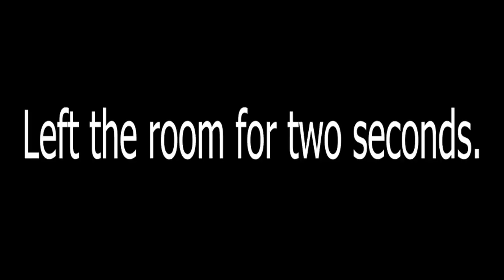PUBG Learning Experience